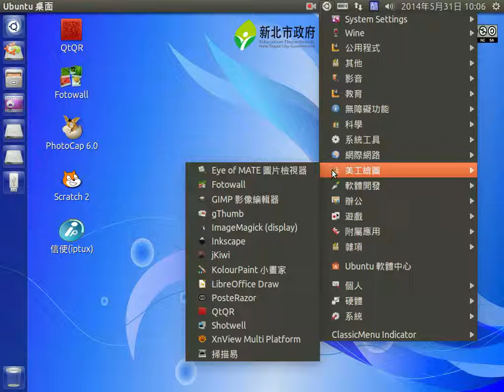如何啟動Qtqr